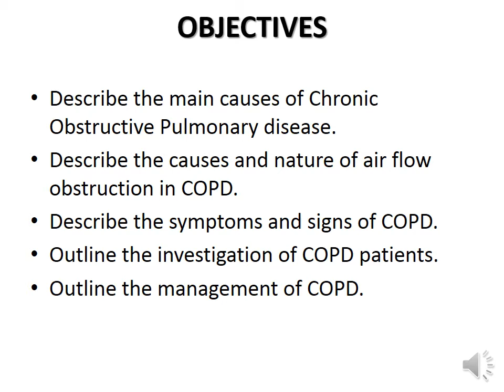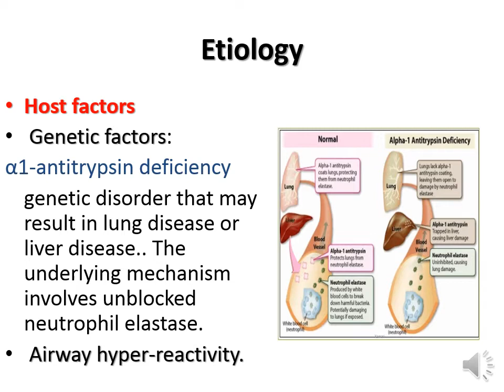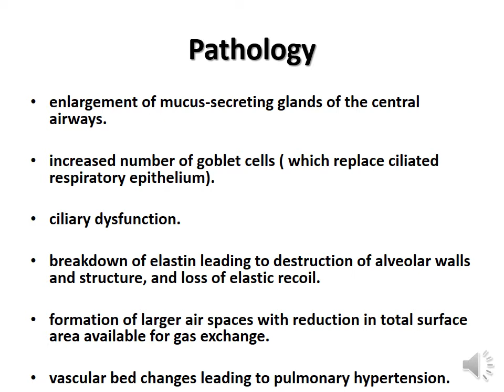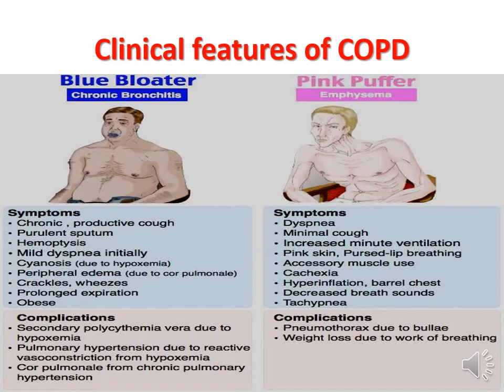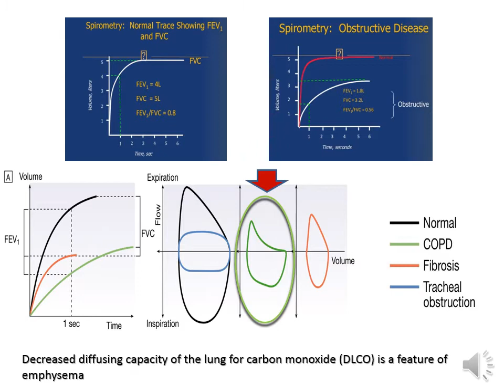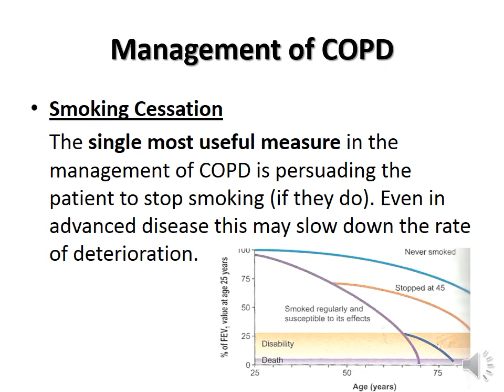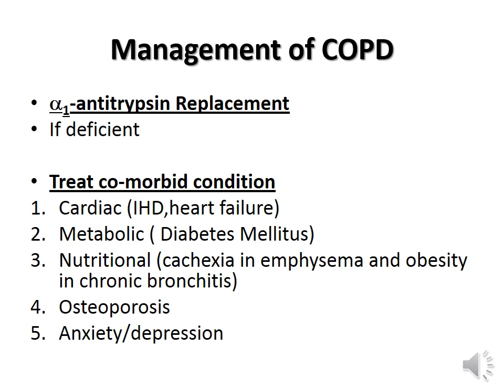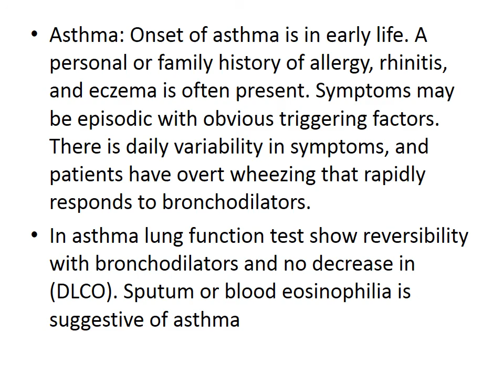respiratory session 6 COPD lecture